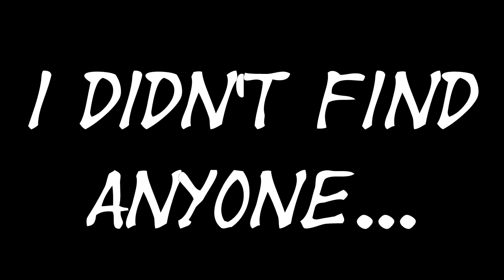Let Frosty Play Dragonball Xenoverse Final Part - 100% Full Win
Dragonball Xenoverse for Xbox 360, Xbox One, PS3, PS4 and Steam

Finally finished with all of Dragonball Xenoverse! Not easy but it was done in quite an interesting fashion. What will Frosty play next? Find out next time!

Wanna Watch Me On Twitch?